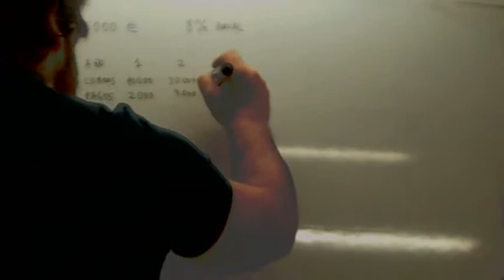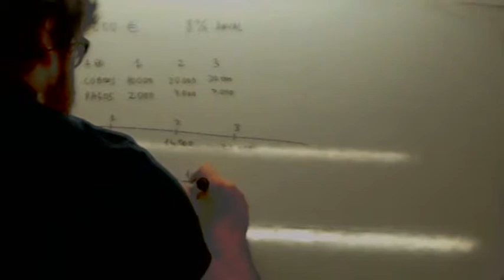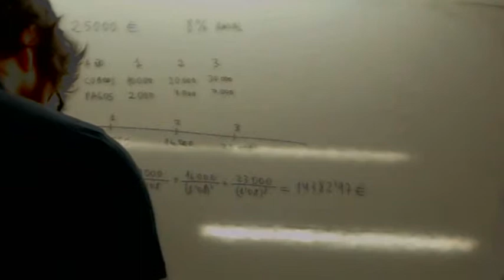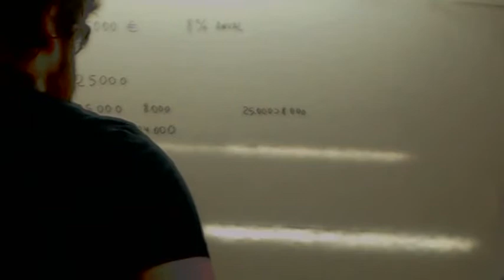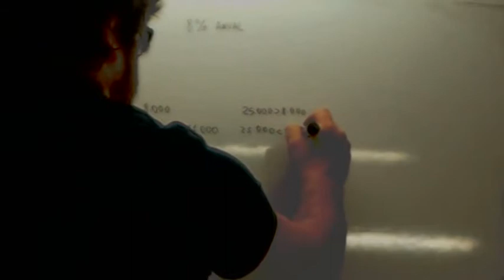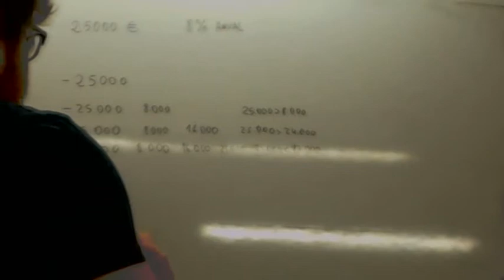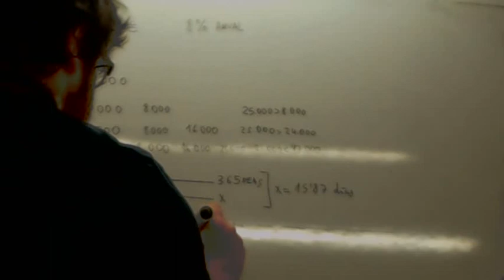Valor actual neto Usero